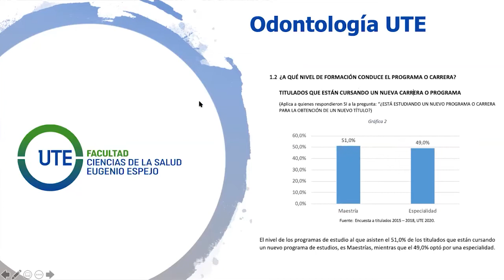UTEinforma | FACULTA DE CIENCIAS DE LA SALUD EUGENIO ESPEJO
Odontología